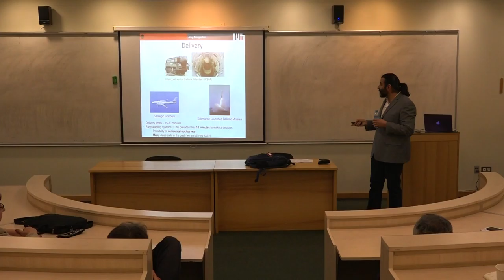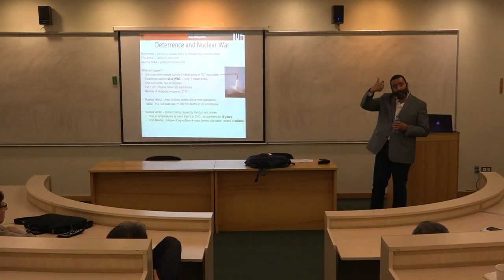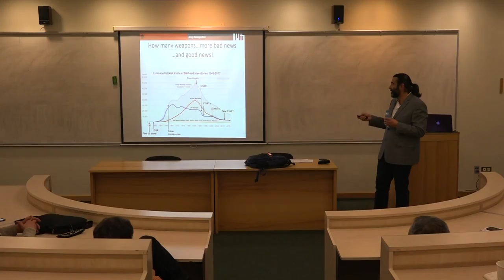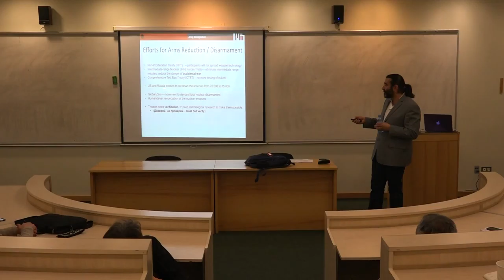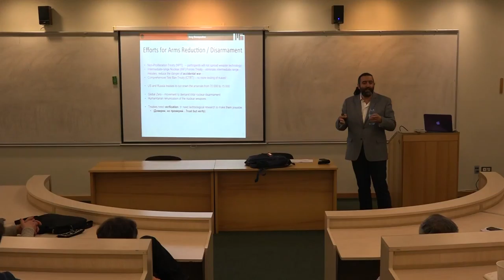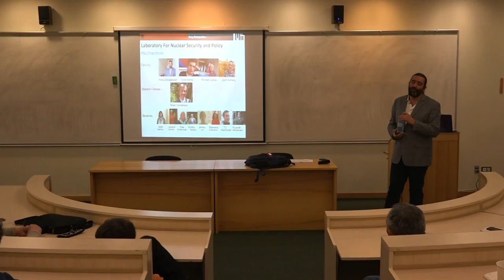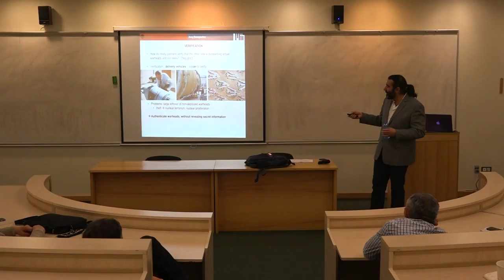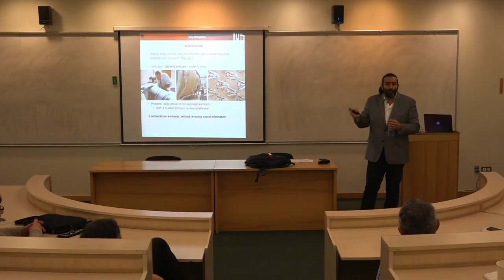Public Lecture: Verification of Nuclear Warheads using Physical Cryptography, part 4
Areg Danagoulian talks about the history of nuclear weapons and arms control treaties, as well as a description of the cryptographic verification concept.